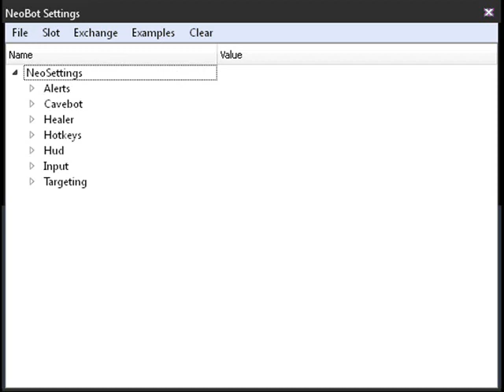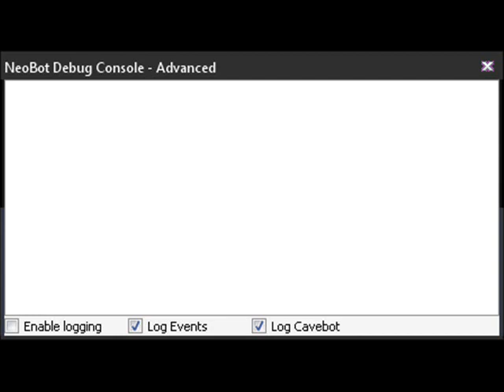Neobot 9.10 Crack!